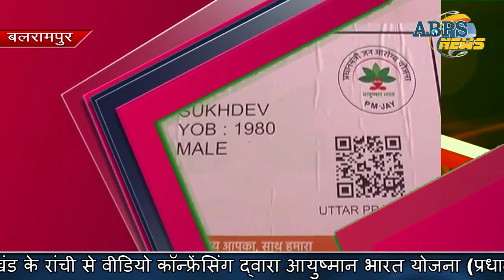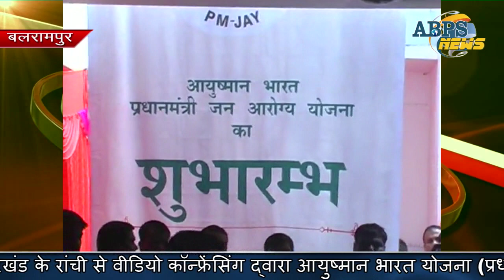आयुष्मान भारत योजना, लाभान्वित होंगे लाखों लोग